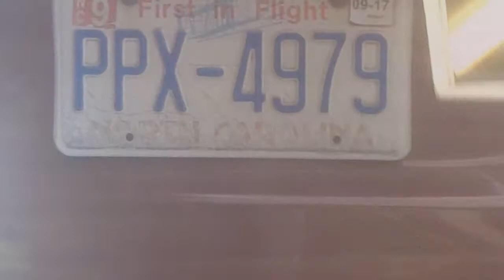Camp thunderbird movie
Carson red card